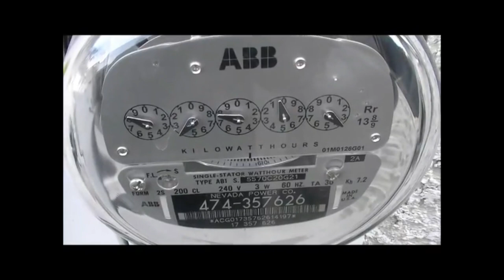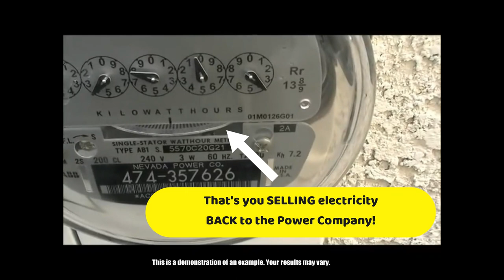YEREQ GEO ENERGY SAVER WILL CUT YOUR ELECTRIC BILL BY UP TO 40%!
JOIN THE NEXT TRILLION-DOLLAR INDUSTRY

🚀 Global Opportunity
🚀 Stock Ownership
🚀 MUCH MORE!